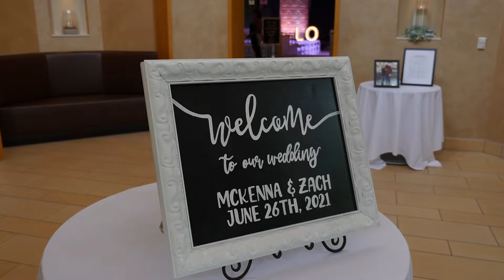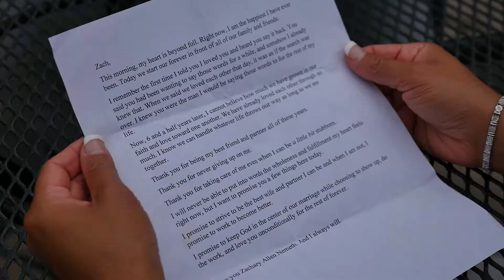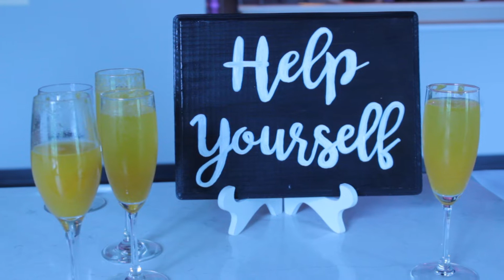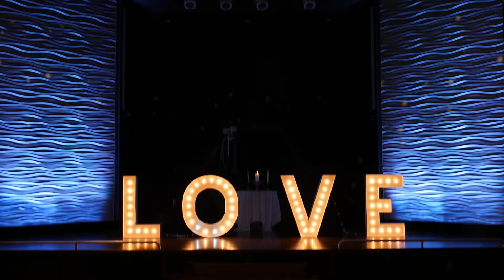Zach + McKenna Highlight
Zach + McKenna's wedding Highlight "You make it look so easy"
Venue:Riverstone Even Center Fort Atkinson WI

Filmed with Panasonic GH4
Audio: Zoom 4HN Pro
Stabilizer: Zhiyun Crane V2 3 Axis

All music licensed through Soundstripe